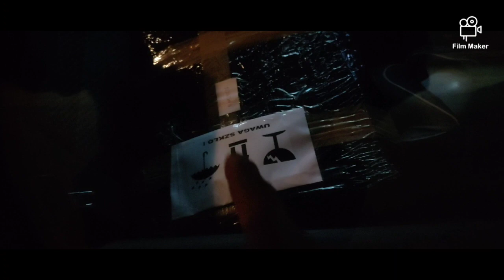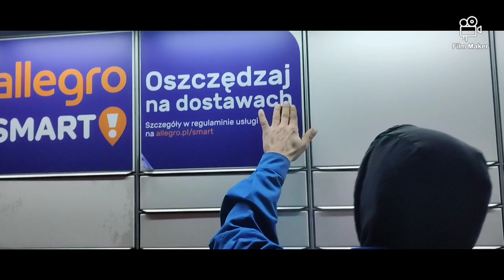wieści nie tylko z warsztatu 🫡🫡